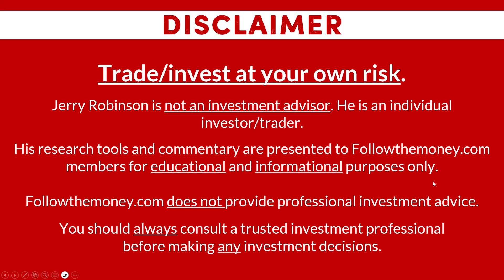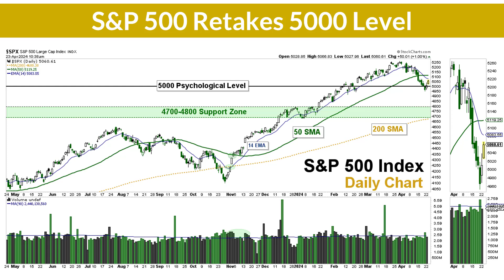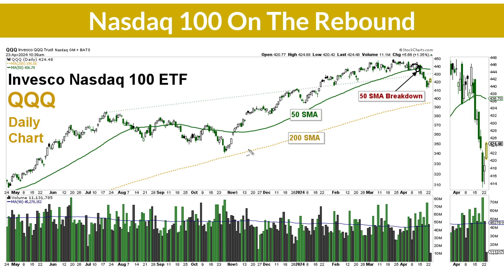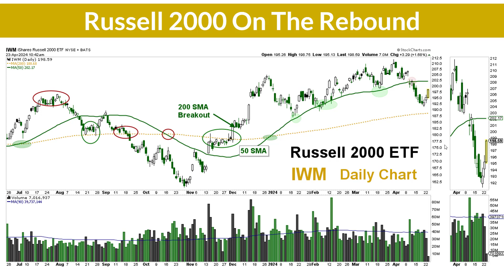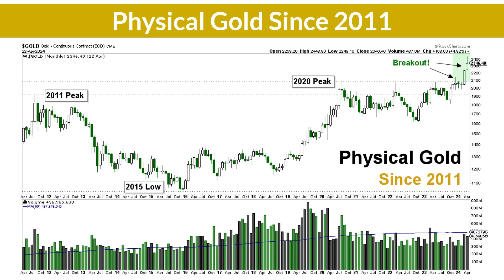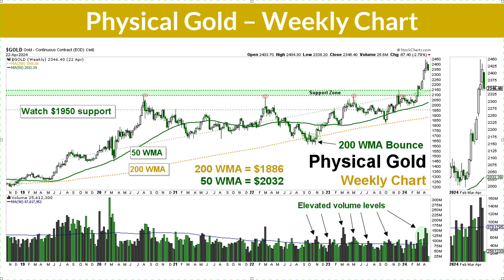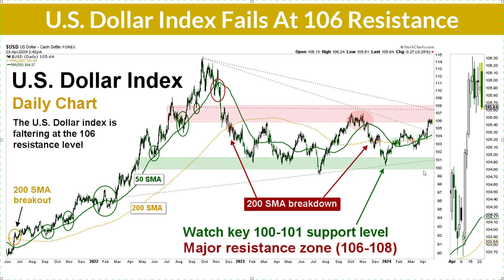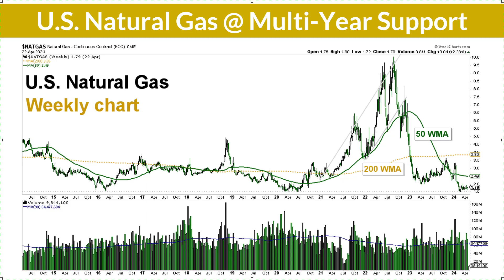Charting the Market - S&P 500, QQQ, IWM, USD, VIX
After a much needed pullback that began in early April, the U.S. stock market appears to be stabilizing and even attempting to rebound.

In this video, Jerry Robinson of Followthemoney.com shares several charts that demonstrate the current rally remains firmly intact in the financial markets.

He begins with an examination of the S&P 500 index and the Nasdaq 100.

He also charts the latest price action in the Volatility Index (VIX) and the U.S. Dollar.

This video is an excerpt from Jerry Robinson's live weekly "Trends & Profits" webcast.

Want access?

incoming searches: volatility, VIX, USD, S&P 500, Nasdaq 100